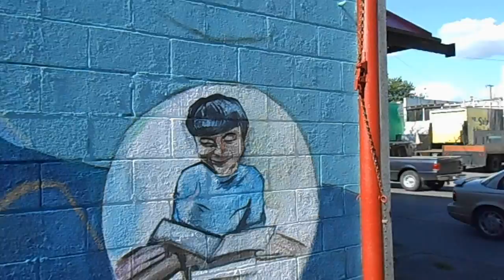'Lions always hit the heights, in progress. Part 1"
Mural for International Lions Club donated to the city of White Center.  Seen here in progress.